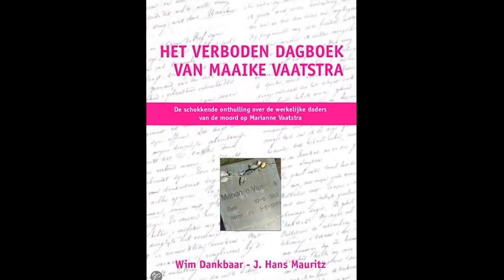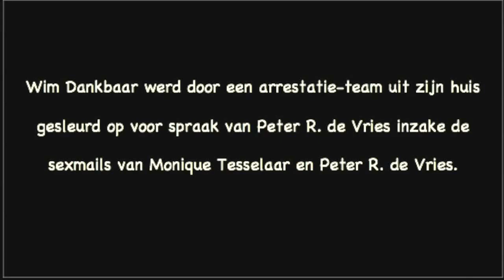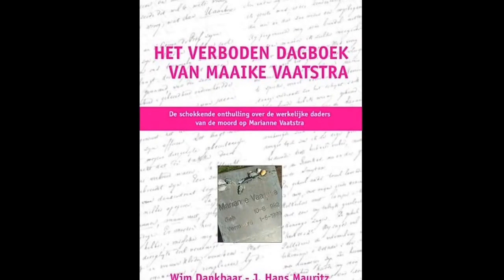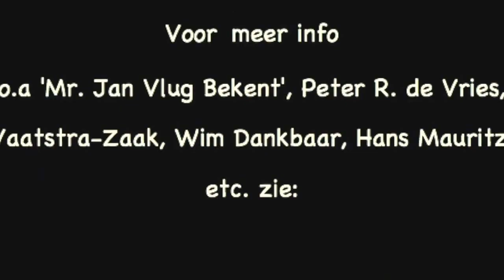Steve Brown:Hotel Tabak eerst de plek van Willem Holleeder& AIVD Peter R de Vries nu Complot-denkers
Steve Brown: “Hotel Jan Tabak aka ‘Ome Jan’ voorheen kwamen er bijna de hele Amsterdamse Onderwereld o.a. Willem Holleeder en AIVD-Informant Peter R. De Vries nu de Complot Denkers”.

Presentatie: Het 'Verboden-Vaatstra Dagboek' van Wim Dankbaar en Hans Mauritz in Hote Jan Tabka.

Posted on May 10, 2014 by Steve Brown

Verboden Dagnoek Vaatsra ,Een zaal vol vissen, die tegen de stroom in zwemmen. (alleen dode vissen zwemmen met de stroom mee)

( van onze Verworpene der aarde redactie)

Amsterdam-Noir- Gisteravond waren wij aanwezig bij de officiële presentatie van het Verboden Vaatstra-Boek. De opkomst van Complot Verzet mensen was behoorlijk groot uit heel Nederland.  Van Limburg tot Friesland. En dat doet een mens goed om te zien dat het 'legertje', wij pikken het niet meer groeiende is. Wij waren aanwezig met  cameraman. En voor het eerst was één van de eindredacteuren van de Street Soldiers redactie mee gekomen in de hoop dat één van de 'Mr Groenendaal- bende' aanwezig was.

Ook spotte wij een AIVD- agentje van de 'IJdeltuit Ronald Plasterk' aan zijn Bata schoenen en dat hij, ze kunnen het nou eenmaal niet laten constant stiekem van de gratis drank stond te graaien en in zijn zwarte BVD-tas stopte. Verder spraken wij met de "Stem van Het Volk", Micha Kat, Jacqueline Hageman (één van de oorlogsslachtoffer van de 'Misdaadgroep Peter R. de Vries'), de kritische militair met geweten ( die wij hadden gewaarschuwd dat hij door bij de Rechtszaak Micha Kat aanwezig te zijn zou worden ontslagen, hetgeen inmiddels ook is gebeurd) en vele andere "Menschen"

Nederlands Forensisch Instituut woest en verbijsterd op justitie en Peter R. de Vries in de Vaatstra-zaak.

Continue reading → Volksnieuws uit Amsterdam-Noir